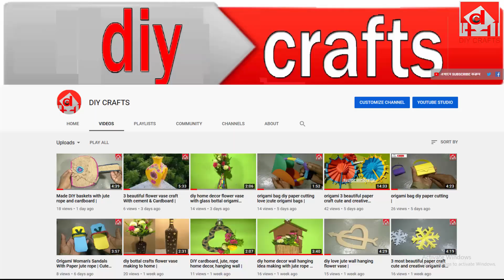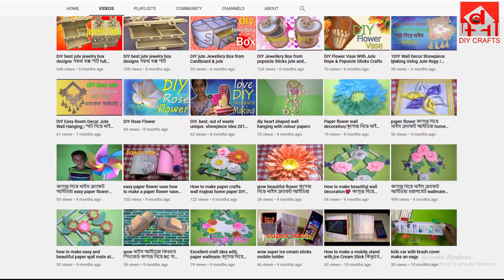jute rope craft ideas easy making jute wall hanging flower vase